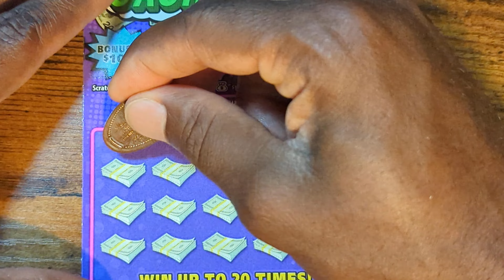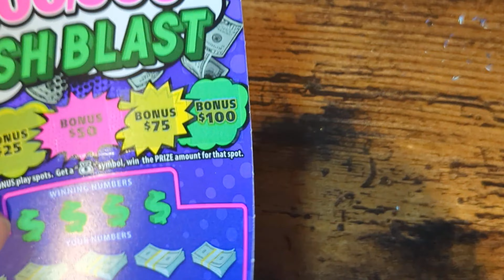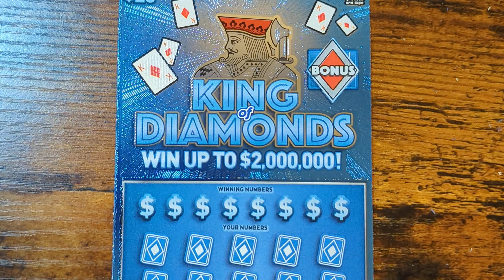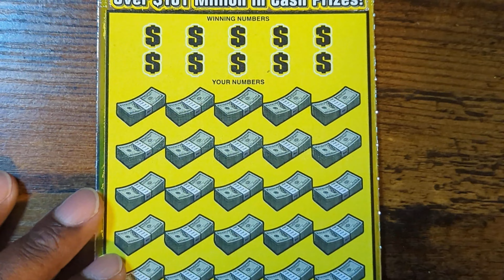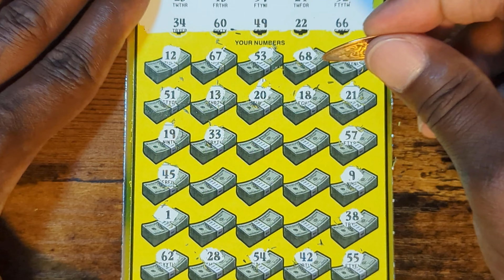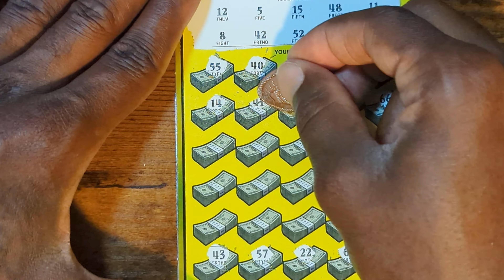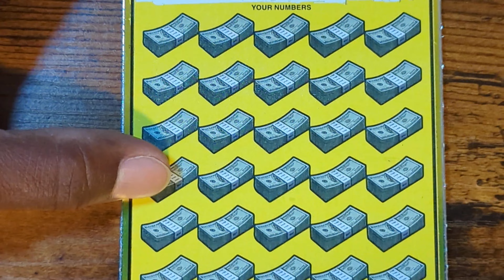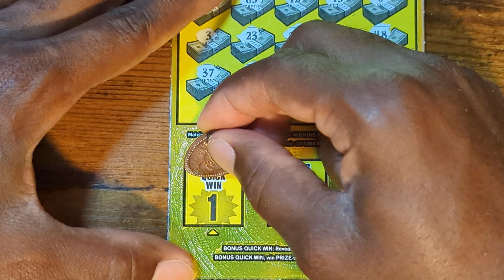Georgia Lottery Scratchers The Win I Needed!!